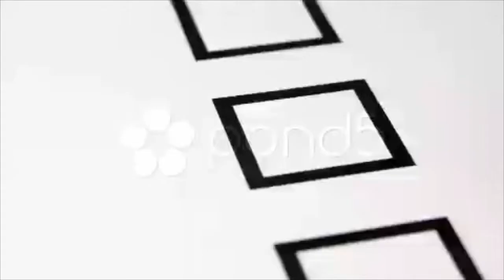Hand Tick Off In Checklist. Different Plan. Stock Footage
Thank you for visiting our page Hand Tick Off In Checklist. Different Plan. Stock Footage"